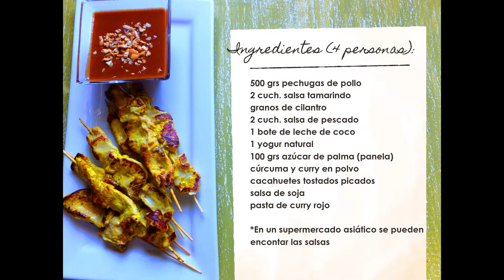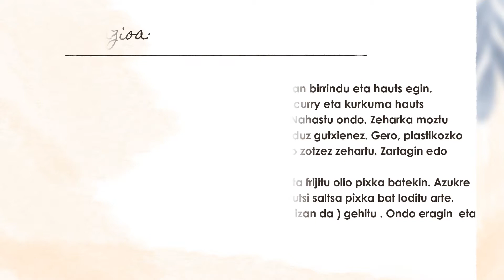Satay oilaskoa / Pollo Satay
Sukaldaritza ikastaroaren bideoa (Elsa)
Vídeo del curso de cocina (Elsa)